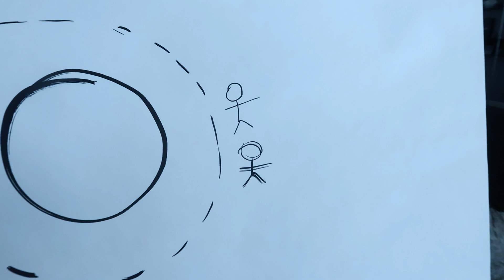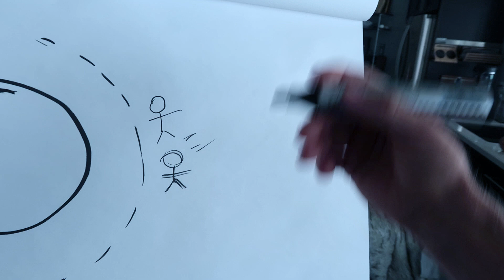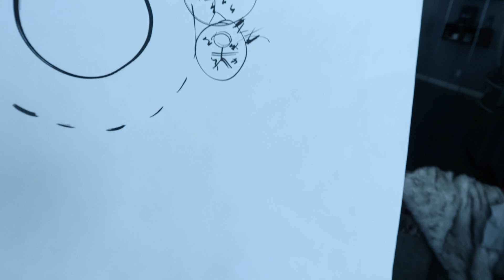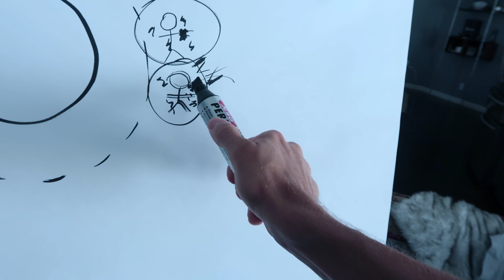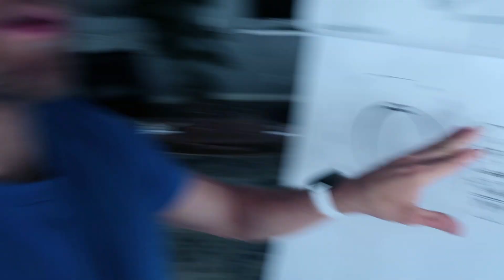5th Dimensional SECRETS to our Reality that will change your life FOREVER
Your life will change FOREVER once you understand these 5th Dimensional SECRETS. The moment you SHIFT your dimensional state of consciousness THERES NO GOING BACK. In this POWERFUL video I'll show you EXACTLY how to make the SHIFT.

This video, I'm going to show you fifth dimensional secrets that will change your life. These are things about reality that a lot of people aren't aware of but will becoming more aware of as time goes on and I will share them with you.

Welcome back to another video. My name is Aaron and I help people expand their consciousness. Now in this video, I'm going to be sharing with you that of fit dimensional secrets of our reality, understanding how our reality works in different dimensional states of consciousness.

Right now on the planet, I believe that we are going through a shift in consciousness. It's something that's been happening for awhile now. It's something that will continue to happen, but what you may notice happen is a lot of the older ways of going about things, the old mentalities that doesn't work anymore. If you look around at like the weight, a lot of businesses used to do things.

As time goes on, I don't think that companies like Coca Cola or McDonald's, I don't think that they're necessarily going to continue to do that well unless they put in a pure, a more pure intention. So the idea is that you'll notice that a lot of things are coming out about different companies, about different leaders of different companies.

A lot of these things are coming out because it's the time of awareness and it's a time of um, it's like things, things aren't hidden, you know, and I feel like as time goes on, if there's companies that have impure intentions, it's going to be brought to the surface more and more and people aren't going to engage with them unless it is something that is more in alignment with the new energy, with the way that things are moving in the direction of.

So right now on the planet, something else that's happening is the old stuff is falling away. It's a part of the process. It's like building a sand castle. You have to clear the ground, the old 10 cows before you build up the new one. The old stuff is falling away. The old paradigms are falling away.

The old power dynamics are falling away. Even when I had my old job like three years ago, like the last year I was there, I was seeing that the old ways of going about things where there was like this big dictatorship, it's done. It doesn't work anymore. It wasn't. It was starting to fall apart.

It was like people. It was just a different paradigm. Now when I talk about fifth dimensional secrets of our reality, the other thing that makes me understand more or allows me to understand more about this time that we're in is if you've ever read the books by Dolores Cannon, which is uh, people are in what we're call the is Q, H, H, T, quantum healing hypnosis technique, people in a deep level of hypnosis and their subconscious mind.

What happens is information comes through and you can ask questions like, why did you incarnate at this time? What is your purpose in life? And what many, many people will say all over the world that have been in this deep hypnotic state that didn't know each other.

Delores Cannon was doing this back in the 60s and the 70s is I came here to be part of the shift. I came here to be part of this transition. I came here for this ascension and when we talk about it first off, ascension, it doesn't mean leave body or like some rapture thing.

That's like an outdated way of, of um, of looking at it. Something we're doing in body. We're raising the vibratory signature of our body and we're starting to perceive of a reality that is different than the way we may have been taught our whole entire lives where we've been really emphasized into 3D ego.

So it's more about understanding. Let's first off understand a little bit more about the dimensions. Before I get into the secrets, just so that we're all on the same page here. The third dimension is the dimension or the reality of duality. The reality of duality. I like that. The reality, I'm ally, I get it, but you know what I mean? I like the phrases, the reality of duality. So it's like good, bad light, dark third.